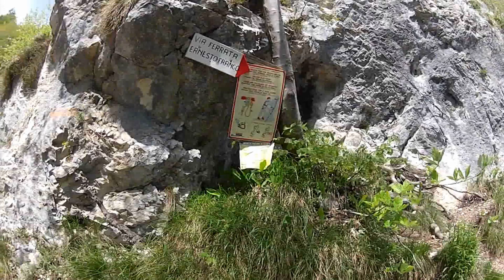Ferrata Spigolo Bandiera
Via Ferrata sopra Gardone Riviera Bs, un percorso nel verde risalendo il Torrente Barbarano con numerose cascate. Io Roberto in compagnia di Luca Rita e Donia tutti appassionati di questo sport in una bellissima giornata. Buona visione a tutti...
Ps.: scrivete un commento...